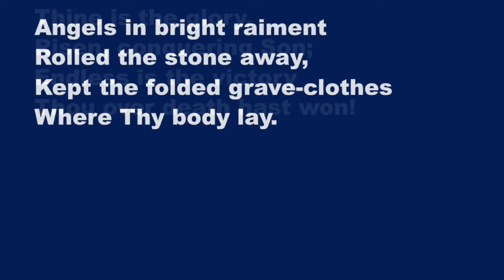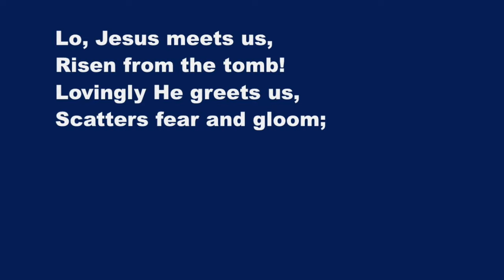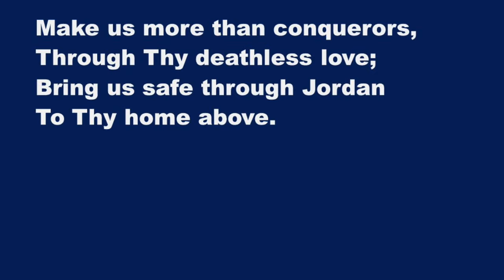Thine Is The Glory - Karaoke Saxophone Alto Instrumental G.F. Haendel, Edmond Budry JEM 79 CD 110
Thine is the glory,
Risen, conquering Son;
Endless is the victory
Thou over death hast won!

Angels in bright raiment
Rolled the stone away,
Kept the folded grave-clothes
Where Thy body lay.

Lo, Jesus meets us,
Risen from the tomb!
Lovingly He greets us,
Scatters fear and gloom;

Let His church with gladness,
Hymns of triumph sing,
For the Lord now liveth;
Death hath lost its sting!

No more we doubt Thee,
Glorious Prince of life;
Life is naught without Thee;
Aid us in our strife;

Make us more than conquerors,
Through Thy deathless love;
Bring us safe through Jordan
To Thy home above.

À toi la gloire,
Ô ressuscité !
À toi la victoire
Pour l'éternité !

Brillant de lumière,
L'ange est descendu,
Il roule la pierre,
Du tombeau vaincu.

Ô ressuscité !
Pour l'éternité !

Vois-le paraître:
C'est lui, c'est Jésus,
Ton Sauveur, ton Maître !
Oh ! ne doute plus !

Sois dans l'allégresse,
Peuple du Seigneur,
Et redis sans cesse
Que Christ est vainqueur.

Ô ressuscité !
pour l'éternité !

Craindrais-je encore ?
Il vit à jamais,
Celui que j'adore,
Le Prince de paix ;

Il est ma victoire,
Mon puissant soutien,
Ma vie et ma gloire:
Non, je ne crains rien.

Ô ressuscité !
Pour l'éternité !

Edmund L. Budry, 1884; tr. par Richard B. Hoyle, 1923.